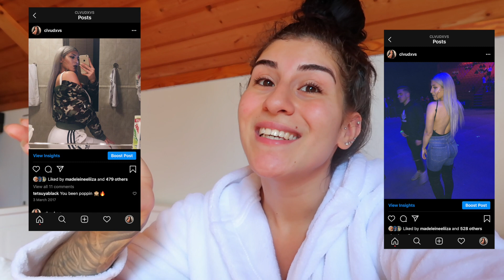NEW HAIR WHO DIS?! | CLAUDIA K